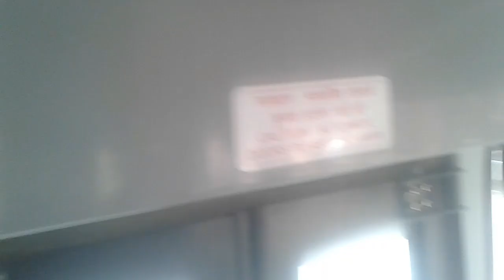A glimpse of Amritsar MetroBus BRTS (Bus Rapid Transit System)| Rush | Travel | Condition.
The video shows about the Amritsar MetroBus BRTS which started its operations from January 2019.

Currently, there are 3 to & fro routes that are covered by these buses:
1. Amritsar Golden Gate to India Gate Amritsar
2. India Gate Amritsar to Verka
3. Verka to Amritsar Golden Gate

 Alan Walker